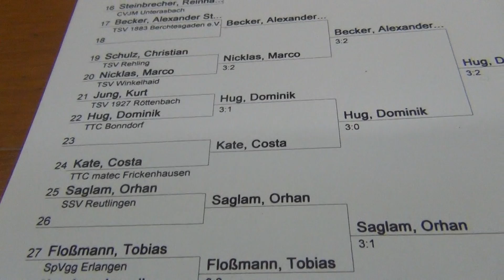Tischtennis AKohlert-Turnier2013 B-u. D-Klasse 24)